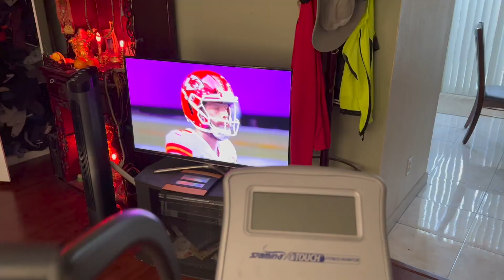Super Bowl Sunday Một Ngày Trong Đời Của Người Việt Già Bên Mỹ [VLOG Số 31-2023]